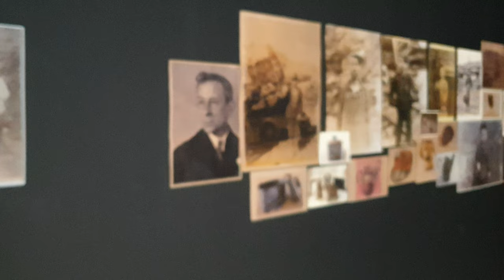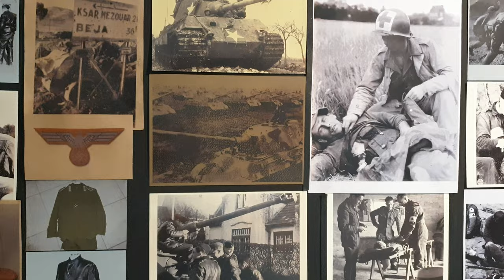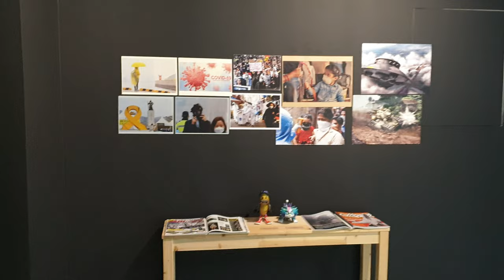튜닝타임즈 강좌 2022.1.9 무우수갤러리 피규어 아티스트 곤브로 강제모 작가님 ART✖️TOY 전시회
곤브로 강제모 작가님이 인사동 무우수갤러리에서 초대를 받아 개인전을 열어 주셨는데요, 4가지 섹션으로 각각의 주제에 맞춰서 피규어 작업한 작품들을 전시하신다고 해서 다녀 왔고요, 각각의 피규어들이 어떤 비하인드 스토리가 담겨 있는지를 직접 느껴 보기도 하고 작가님과 대화를 통해서 미처 몰랐던 것들도 알게 되면서 즐거운 시간을 보내고 왔습니다^^